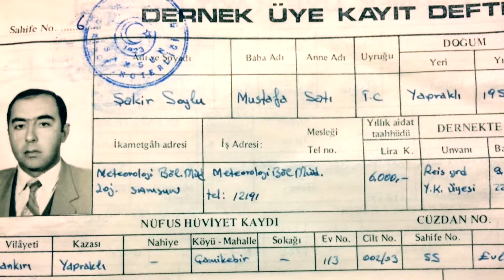1987'den 2017'ye Samsun Türk Ocağı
1987'den 2017'ye 30 Yıl